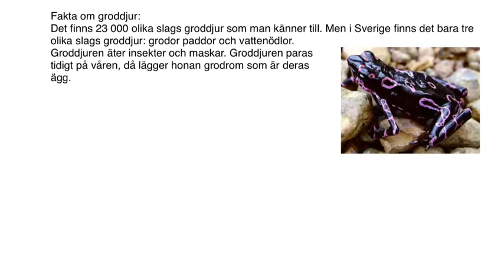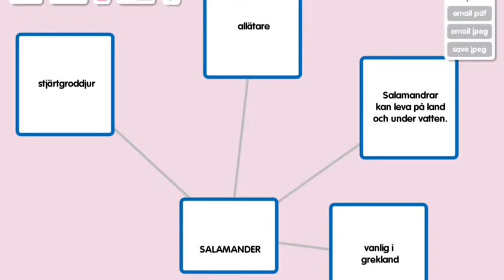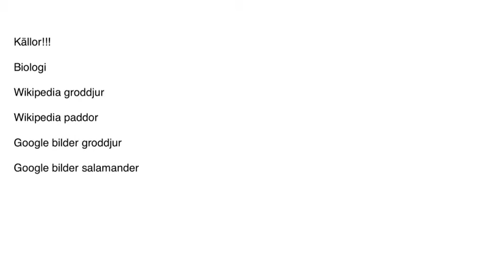Groddjur William Herman